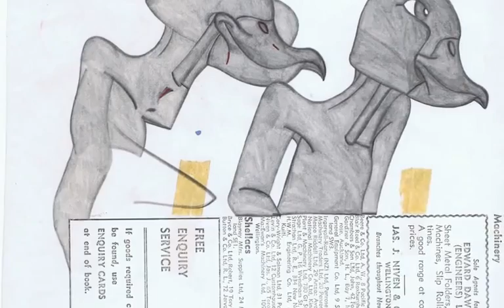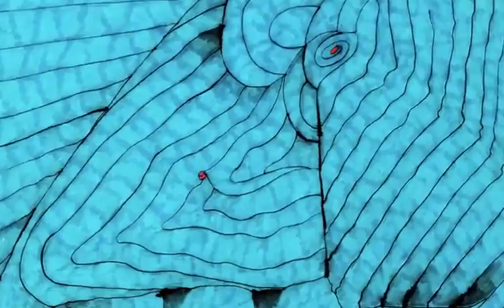susan te kahurangi king drawings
drawings by Susan Te Kahurangi King / music composed and performed by Brendan St Ledger